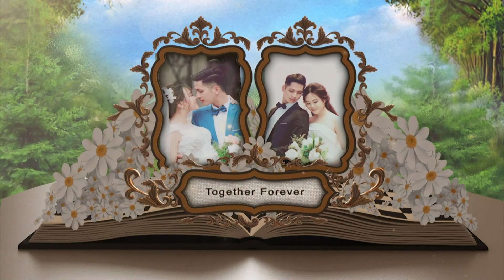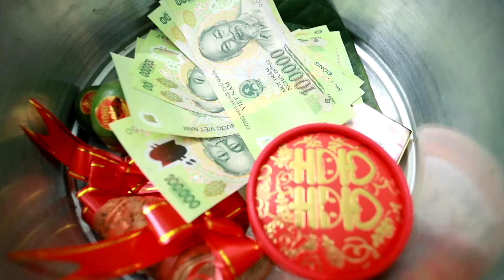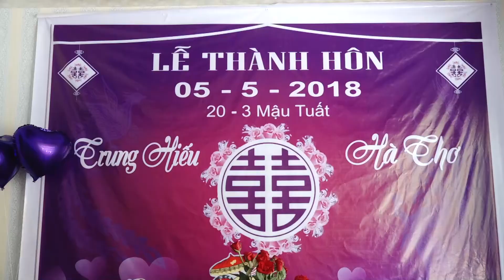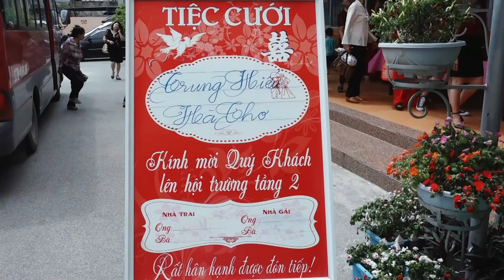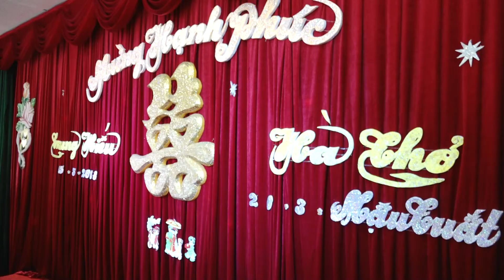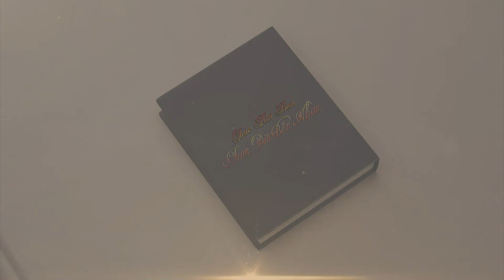Phóng sự cưới Trung Hiếu & Hà Thơ 5.5.2018 - 30 Trần Hưng Đạo, TP Thái Bình